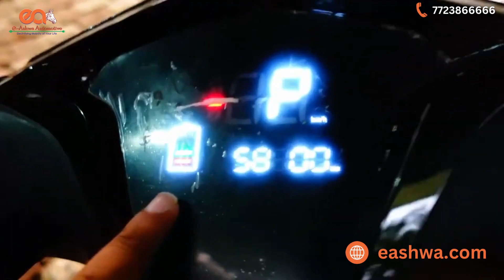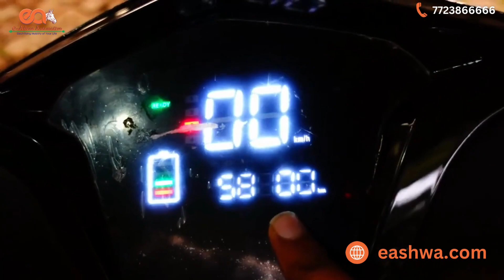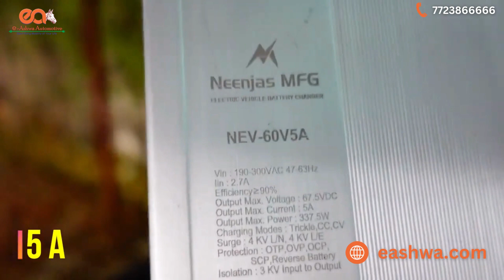Electric scooter manufacturing company in india - EASHWA | Ev scooter manufacturers in india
''E  Ashwa का ये Electric Scooter  काफी डिमांड  में होने के कारन बन गया हे Best Electric Scooters

Today we visited to E-Ashwa electric scooter manufacturing company where we reviewed about many electric scooter and today we are showing one on them which name is velox plus and its look is like bajaj chetak electric scooter.
''The electric vehicle has been introduced as eco-friendly. India is targeting 90-100% electrification by 2035. the sales of top electric scooty on road price has increased.

Best e-scooter company in India - Eashwa
e-Ashwa is the best e-scooter company in India. They offer a wide range of eco-friendly scooters with high performance and durability.